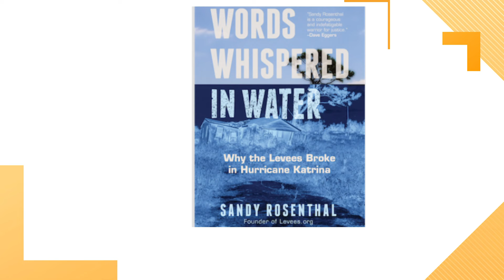Hurricane Katrina expert sheds light on why the levees broke in new book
Sandy Rosenthal, author and founder of Levees.org, talks about her new book, “Words Whispered in Water: Why the Levees Broke in Hurricane Katrina.”